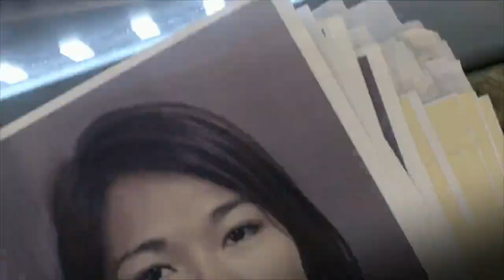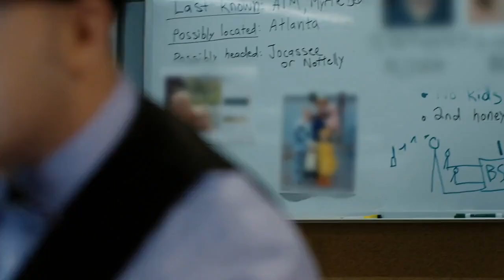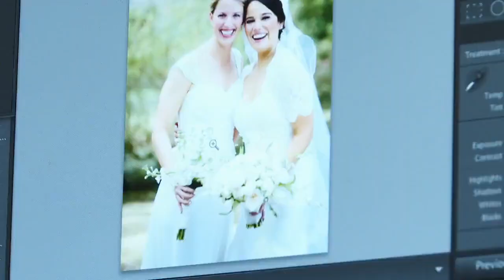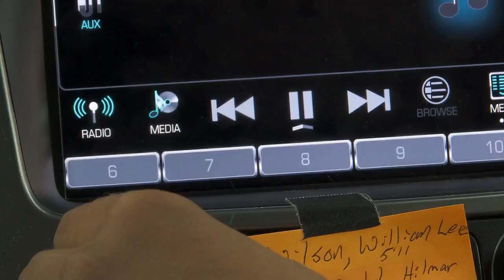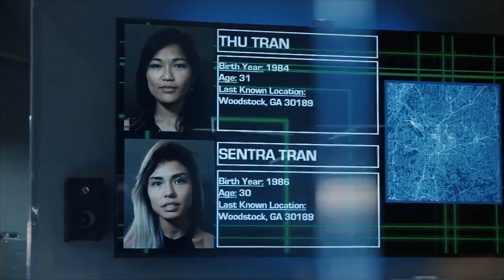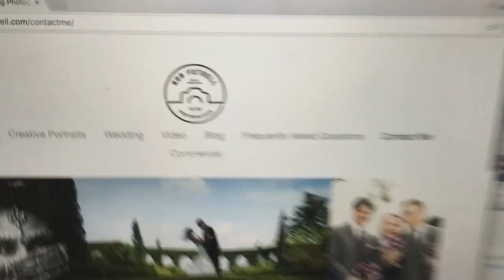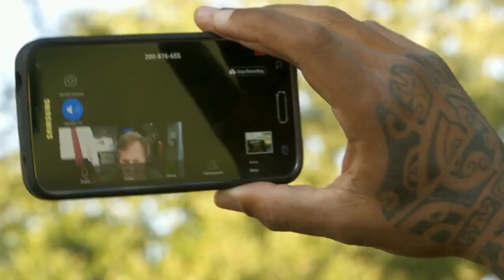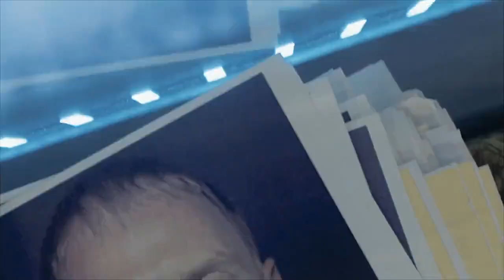Hunted USA s01e03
Hunted USA season 1 episode 3 full episode